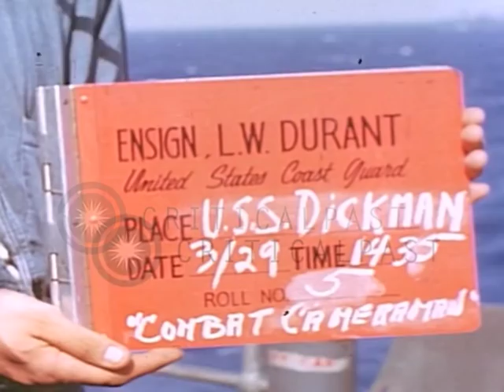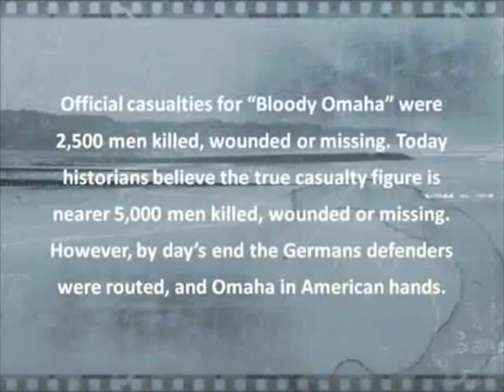Ray Stanton (2015) on World War II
Vignettes from an April 25, 2015 interview with Jamestown N.Y. resident Ray Stanton on his experiences in the Navy assigned to USS Joseph T. Dickman including landing at Omaha Beach during D-Day. The interview is part of the Defenders of Freedom Project of the Robert H. Jackson Center located in Jamestown N.Y.